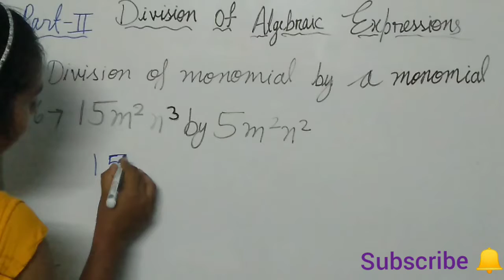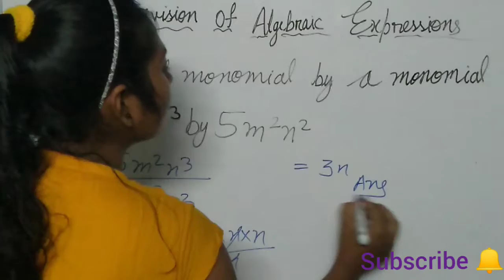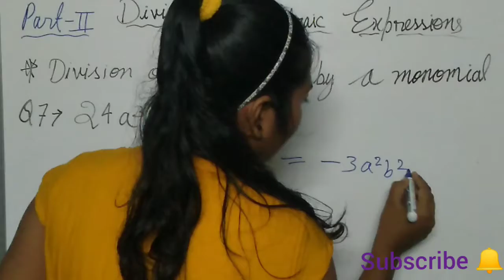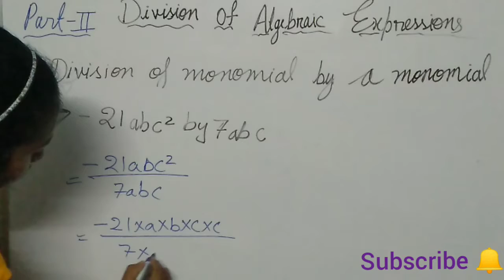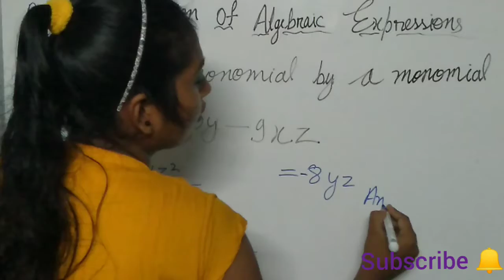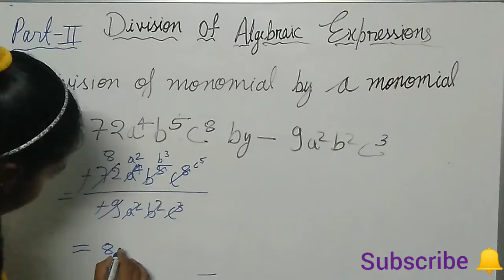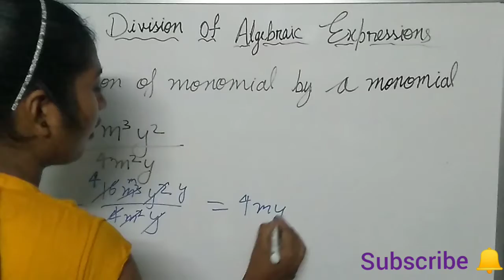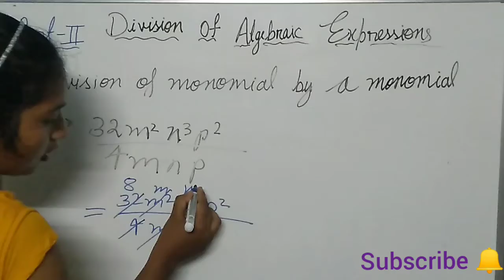++Division of monomial to monomial#( एकपदी बहुपद का भाग)#++ class 8